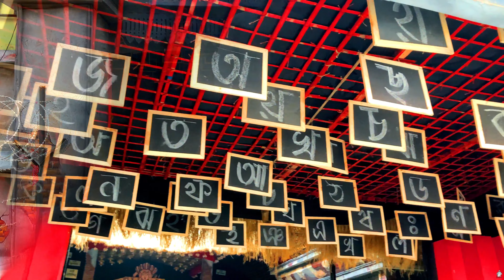|| Naihati kali pujo 2021 || Boro Maa || Diwali in Naihati ||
In this video you will see all kali puja in Naihati 2021